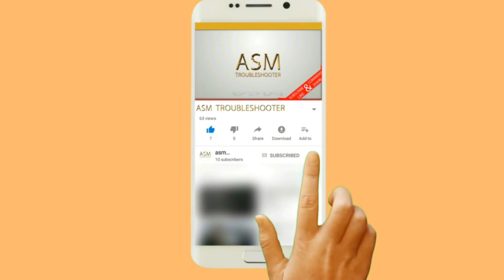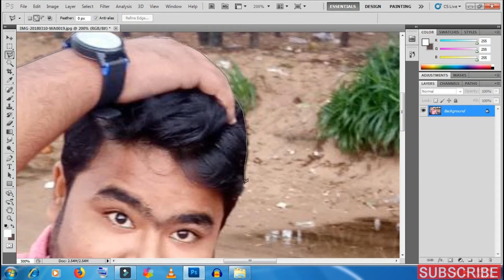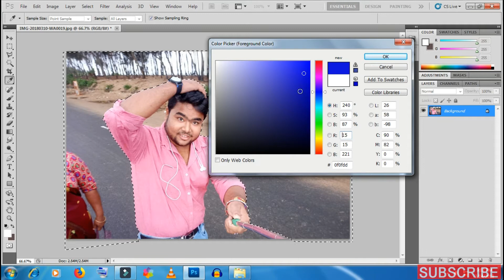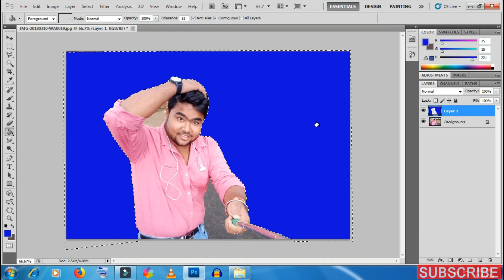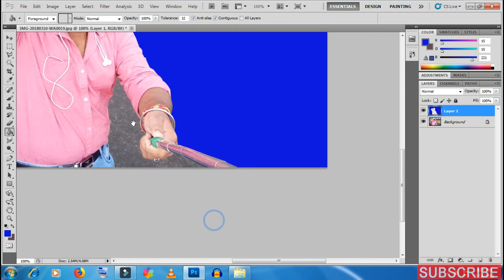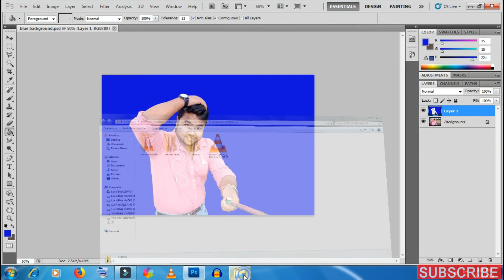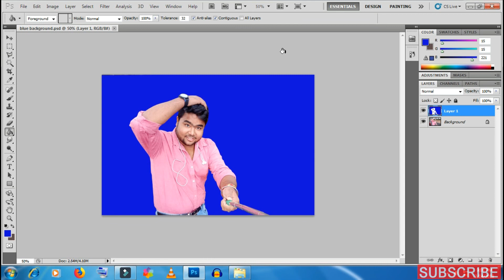Background change in Photoshop easy steps in Assamese.Photoshop in Assamese.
Background change in Photoshop easy steps in Assamese.
Axomiyat xikhok Photoshop.Photoshop in Assamese.